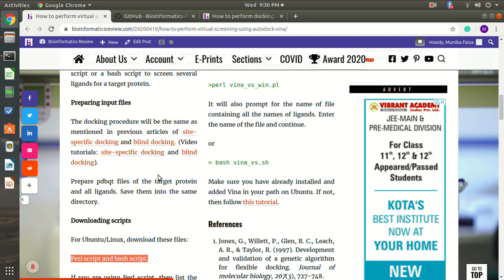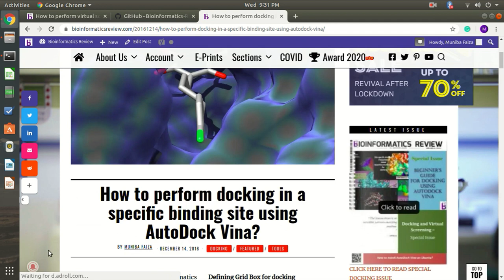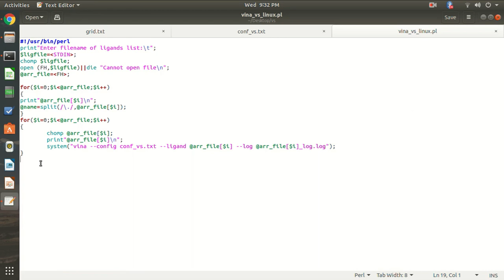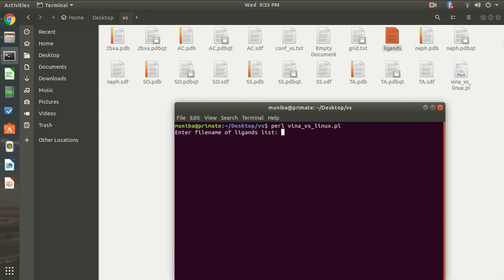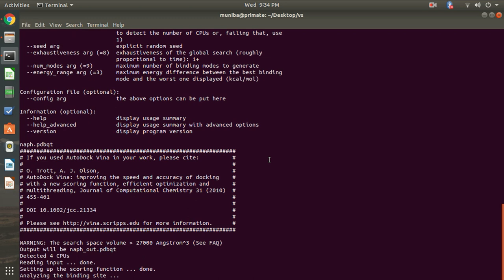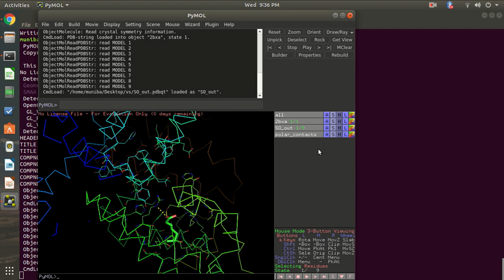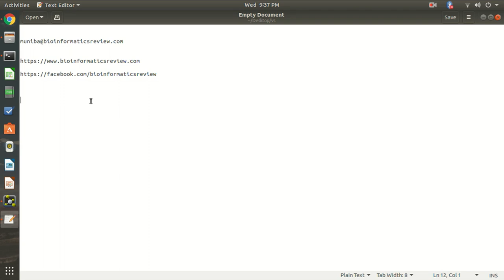Video Tutorial: Virtual Screening using Autodock Vina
This is a video tutorial of our existing article on virtual screening.